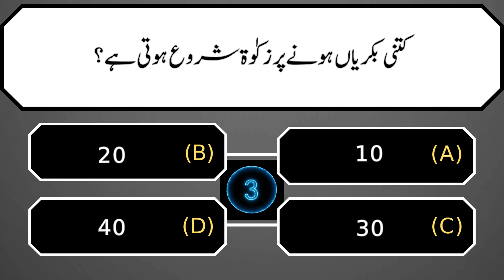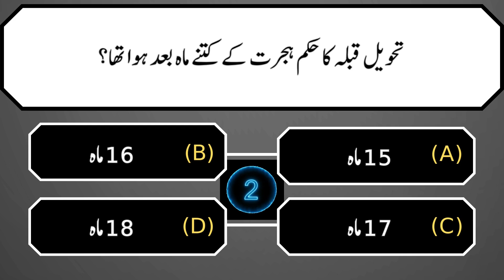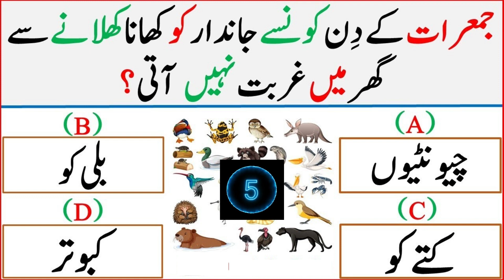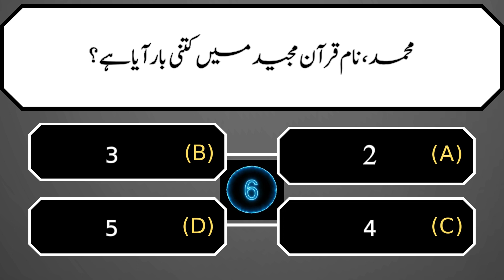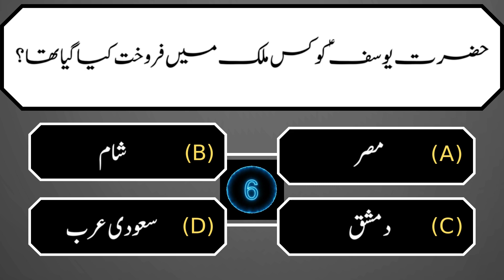viral Islamic Maloomati Paheliyan In Urdu & Hindi | Islamic Knowledge | General Knowledge Quiz # 10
🔍 Are you ready to embark on a journey to unravel the mysteries of Islam through the power of puzzles? Join us in this exciting video as we explore "Viral Islamic Information Puzzles" – a fascinating way to gain knowledge and insights about the rich Islamic heritage.

In this video, we present a unique and engaging approach to learning about Islam through thought-provoking puzzles and challenges. As we piece together the fragments of knowledge, you'll discover the profound wisdom, historical significance, and hidden gems within Islamic teachings.

Here's what you can expect:
🧩 Mind-Boggling Puzzles: Get ready to exercise your intellect as we present a series of intriguing puzzles that are not only fun but also filled with valuable information.

📚 Islamic Insights: Learn about the Quran, Hadith, Islamic history, and the life of the Prophet Muhammad (peace be upon him) as you solve these captivating puzzles.

🌟 Unlocking Hidden Wisdom: Each puzzle piece you connect reveals a unique aspect of Islam, offering a deeper understanding of this beautiful religion.

🤔 Test Your Knowledge: Challenge yourself and your friends to see who can solve these puzzles first and become an Islamic puzzle master!

🙏 Educational and Entertaining: This video is not only informative but also a source of entertainment, making it the perfect blend of learning and enjoyment.

Unlock the secrets of Islam, one puzzle piece at a time. Watch this video now and be a part of the journey to discover the Viral Islamic Information Puzzles!